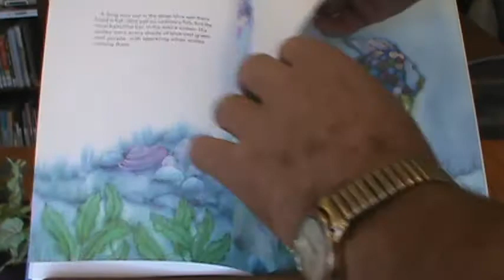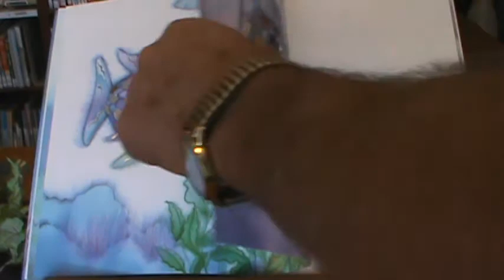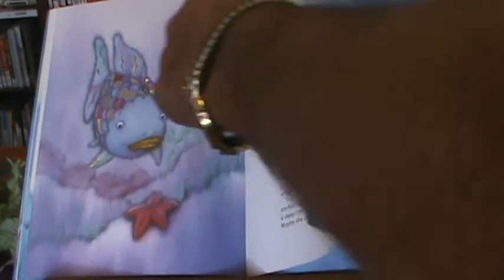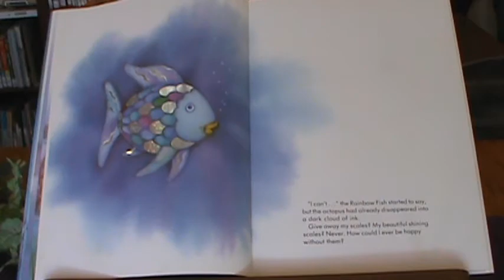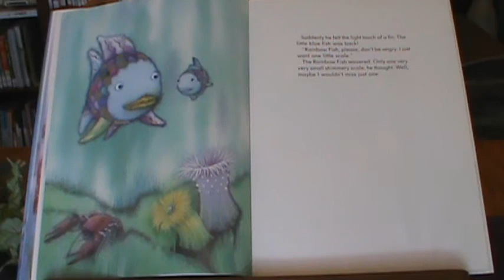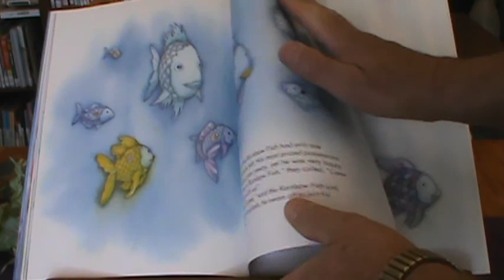"The Rainbow Fish"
Read by Howard Rhoades